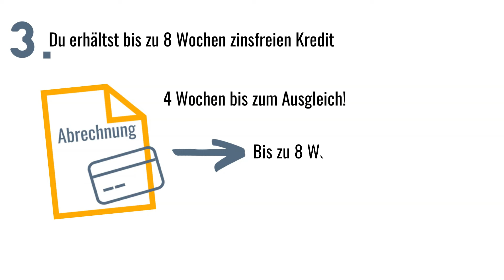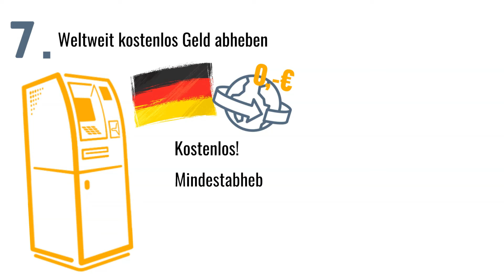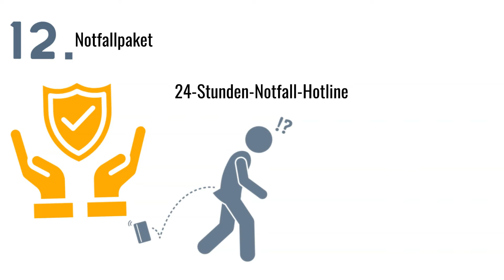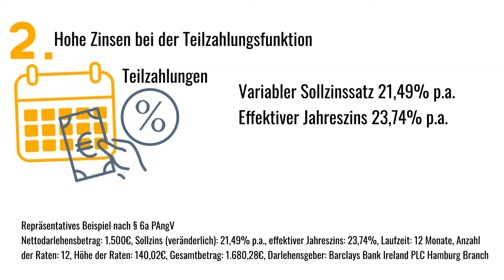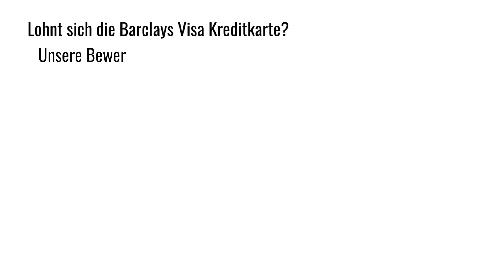Barclays Visa (2024) Wie gut ist sie noch?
Wie gut ist die Barclays Visa Kreditkarte?

Wir zeigen Dir alle Vorteile und Nachteile der Barclays Visa Karte nach den kürzlich erfolgten Änderungen der Konditionen. Dabei beantworten wir unter anderem folgende Fragen.

Gibt es Jahresgebühren oder ist die Barclays Visa Kreditkarte kostenlos?
Wann werden Zinsen berechnet und wie hoch sind sie?
Ist Geld abheben kostenlos?
Wie funktioniert der zinsfreie Ratenkauf bei Kartenzahlungen?
Gibt es ein Startguthaben oder eine Willkommensprämie?
Muss man ein Girokonto eröffnen oder ist die Barclays Visa kontounabhängig?
Ist Geld abheben weltweit kostenlos?
Gibt es Auslandeinsatz- oder Fremdwährungsgebühren?
Kann man im Ausland kostenlos mit Karte zahlen?
Ist kontaktlos bezahlen möglich?
Ist mobiles Bezahlen mit dem Smartphone oder einer Smartwatch mit Apple Pay und Google Pay möglich?
Kann man Guthaben aufladen?
Sind Partnerkarten kostenlos oder fallen Gebühren an?
Wie gut ist die App?
Gibt es einen Mindestbetrag beim Geld abheben?

Inhalt:
0:00 Intro
0:40 Die Vorteile der Barclays Visa Kreditkarte
0:43 Vorteil Nummer 1
0:58 Vorteil Nummer 2
1:28 Vorteil Nummer 3
1:39 Vorteil Nummer 4
2:14 Vorteil Nummer 5
2:23 Vorteil Nummer 6
2:34 Vorteil Nummer 7
2:50 Vorteil Nummer 8
3:00 Vorteil Nummer 9
3:12 Vorteil Nummer 10
3:23 Vorteil Nummer 11
3:34 Vorteil Nummer 12
3:45 Die Nachteile der Barclays Visa Kreditkarte
3:55 Nachteil Nummer 1
4:07 Nachteil Nummer 2
4:29 Nachteil Nummer 3
4:48 Nachteil Nummer 4
4:56 Lohnt sich die Barclays Visa Kreditkarte? Unsere Bewertung.
5:16 Alternative zur Barclays Kreditkarte